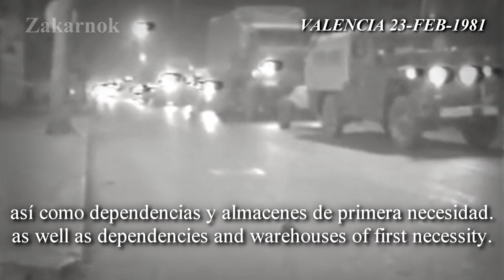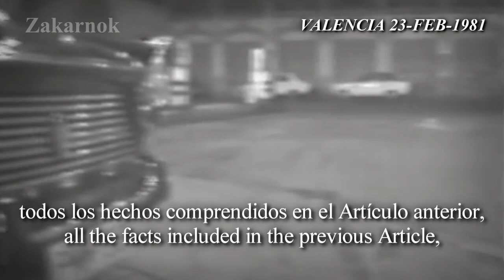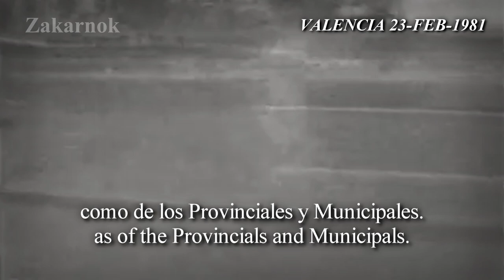Golpe Español del 23-F en el canal valenciano en 1981 (SP-EN Subtitulos)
El golpe de Estado de 1981, también conocido como 23F, fue un intento fallido de golpe de Estado perpetrado el 23 de febrero de 1981 por algunos mandos militares en España.

Los episodios centrales fueron el asalto al Palacio de las Cortes por un numeroso grupo de guardias civiles a cuyo mando se encontraba el teniente coronel Antonio Tejero, ocurrido durante la votación para la investidura del candidato a la presidencia del Gobierno, Leopoldo Calvo-Sotelo, de Unión de Centro Democrático, así como la ocupación militar de la ciudad de Valencia en virtud del estado de excepción proclamado por el teniente general Jaime Milans del Bosch, capitán general de la III Región Militar.